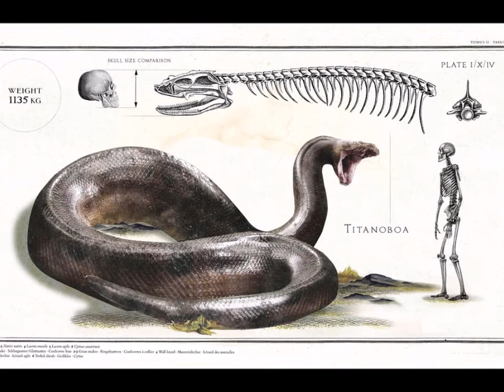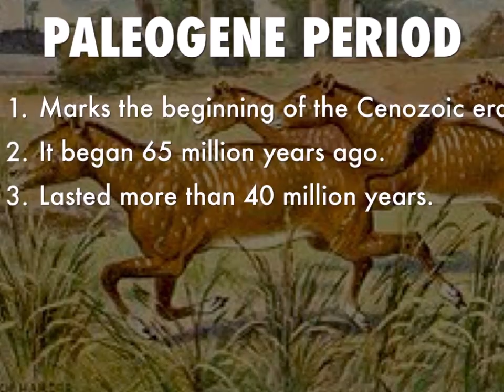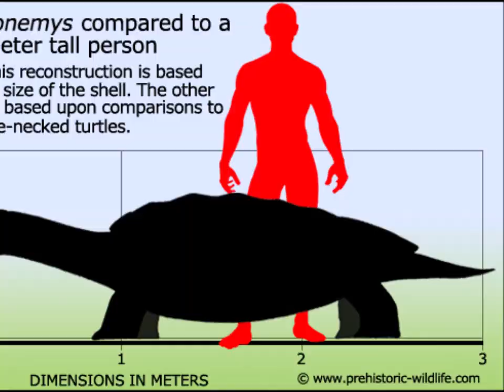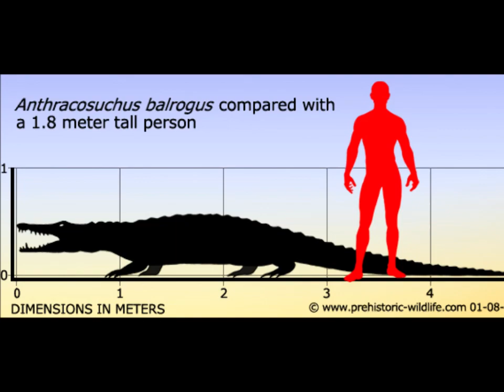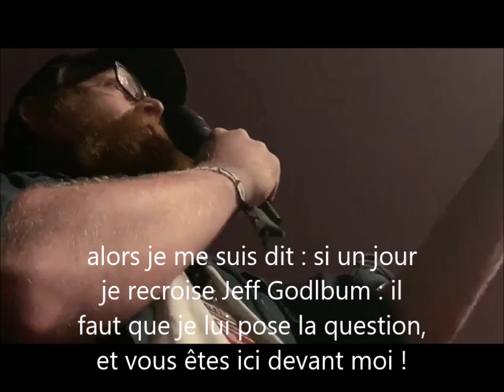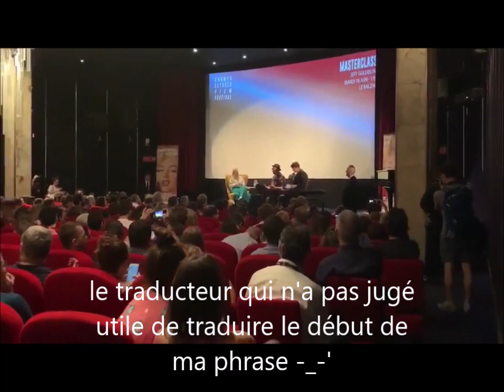5 FAITS SUR LE TITANOBOA & SURPRISE à la fin de la vidéo !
La Terreur Rampante ! LE TITANOBOA ! Il debarque pour faire craquer vos os :D